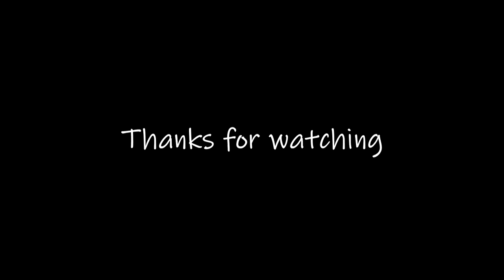Final Fantasy VII: Nostril Demons - #8 | Rawkward Gamers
It's fun to defeat those Nostril Demons in the shower!